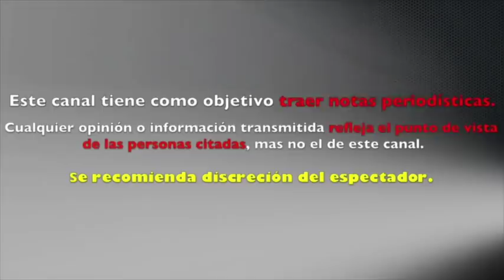REGINA MURGUIA ROMPE EL SILENCIO Y ACEPTA SU RELACIÓN CON TONO BELTRANENA